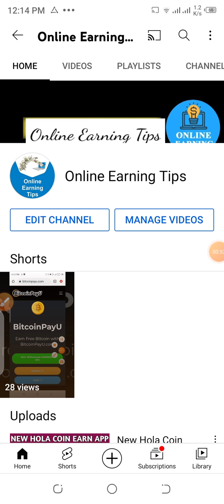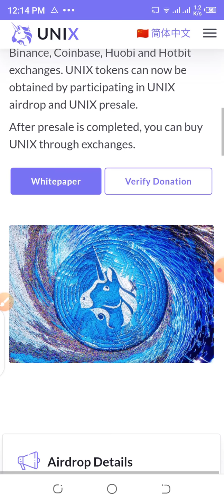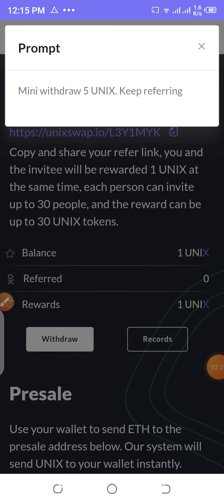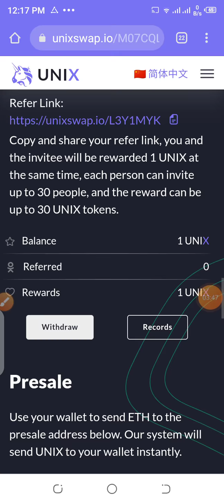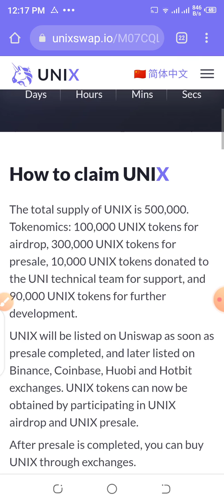New Unix Token Exchange Airdrop || Sign Up 150$ Profit|| instant Paid || Unix Token Price 25$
👇👇👇Best Earning Site don't miss👇👇👇

.Site .#1

...Site #2

New#High#paying#Site